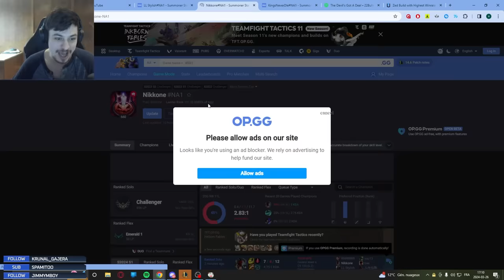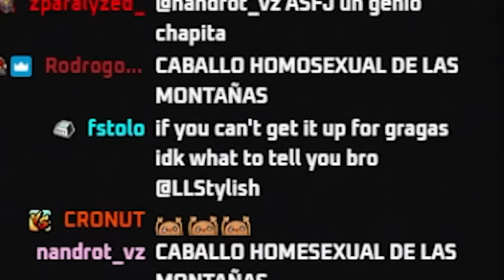LL STYLISH | PLAYING AGAINST RANK 1 NA? HIGH CHALLENGER LOBBY